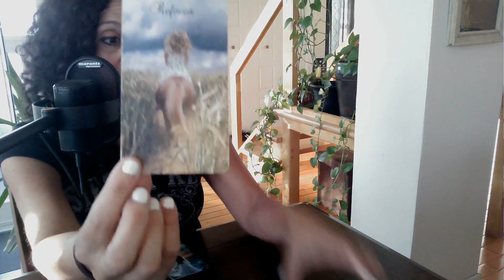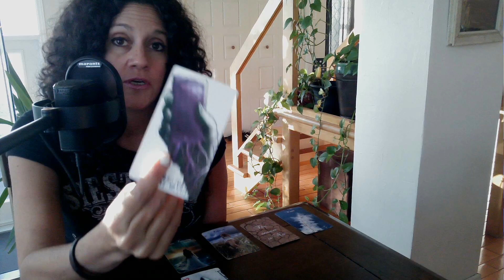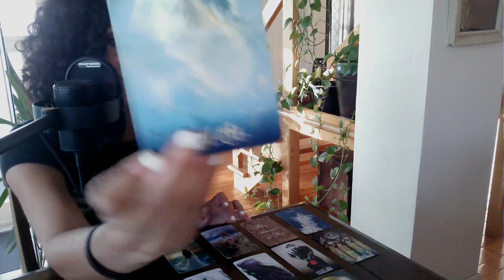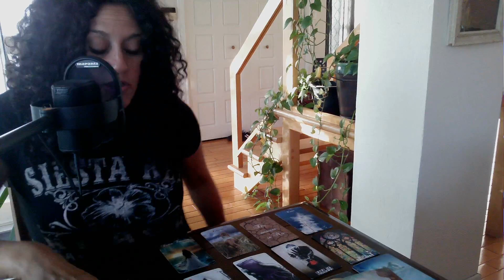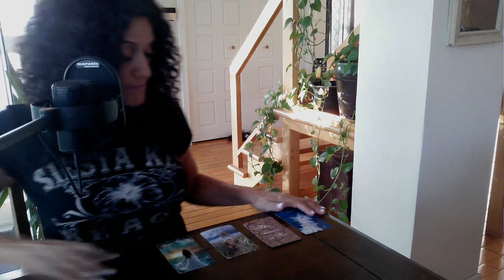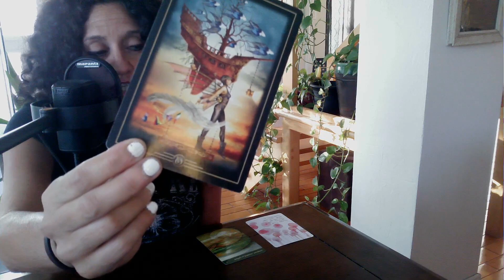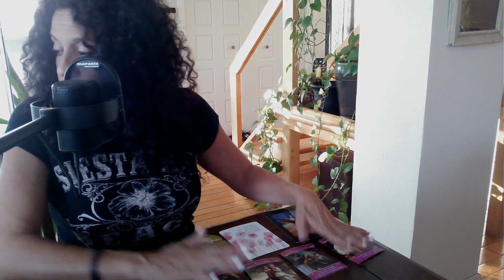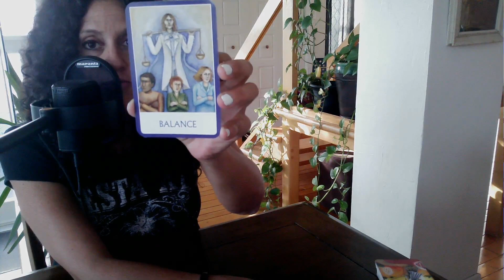♥️ Leurs Pensées & Sentiments pour Vous 🌺 | FJ | ÂS | Liens d'Âmes | Lecture en Amour 11 Septembre ♥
Chanson:
On Our Way Home - The Empire of the Sun

Sandra

ou

Sandra

or

You can also join me on my new Instagram, TikTok and Facebook pages. The links are below: